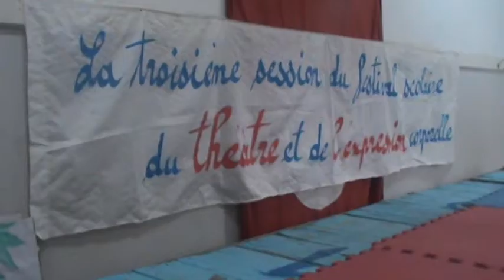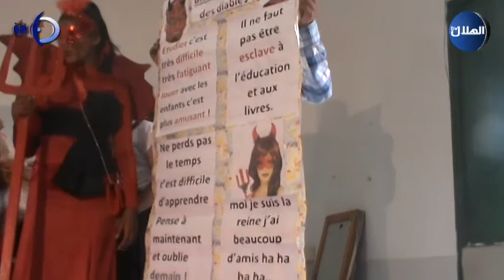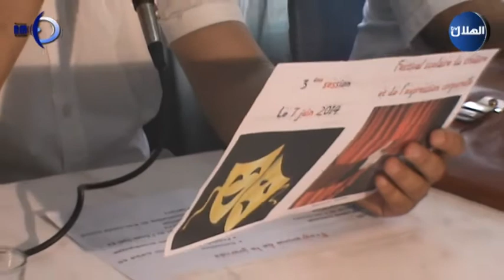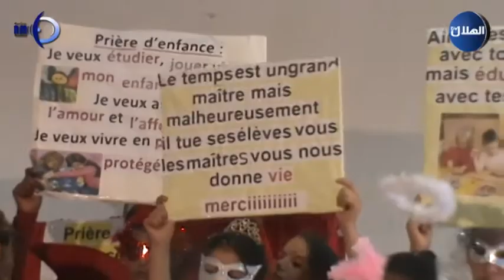تغطية راديو مساكن للدورة الثالثة لمهرجان المسرح المدرسي بسيدي الهاني